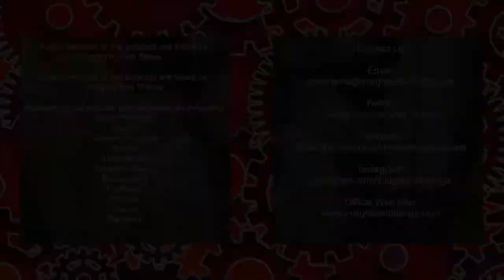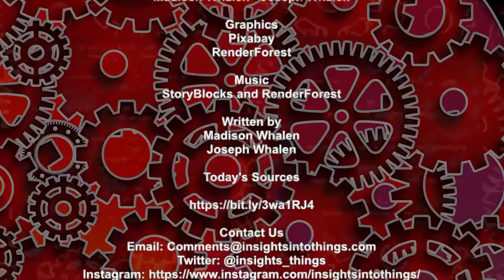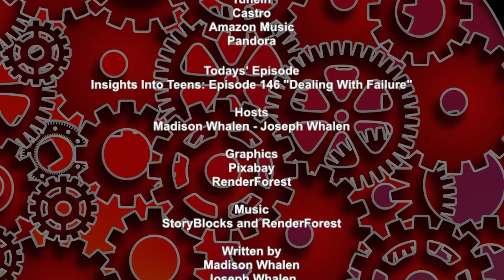Insights Into Teens: Episode 147 "Dealing with Failure"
Popular culture has left us with the idea that “failure is not an option”. While no one likes to fail, the reality of the situation is failure happens. On this episode of Insights Into Teens we’re going to talk about what failure is and how to turn failures into positive and constructive experiences.